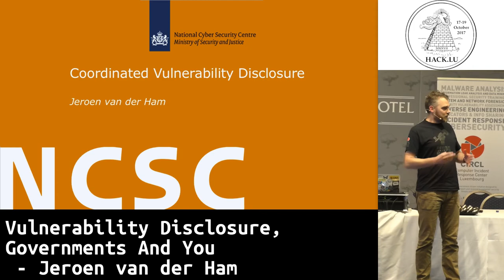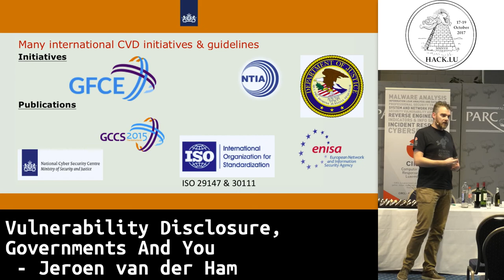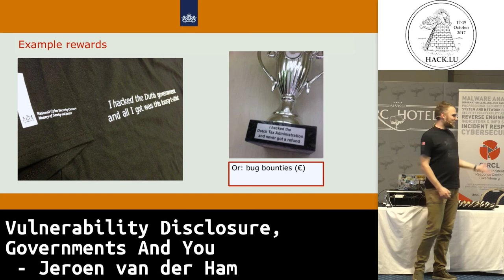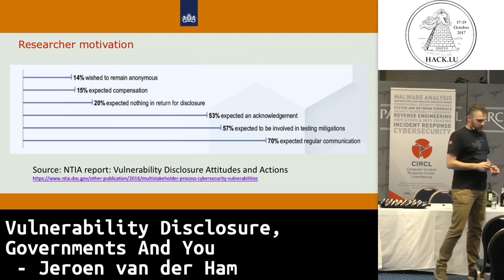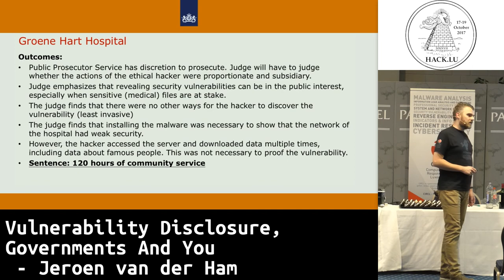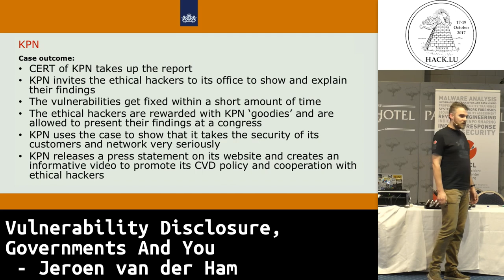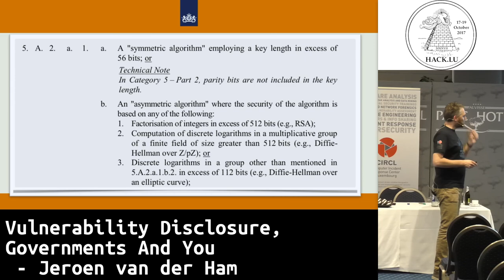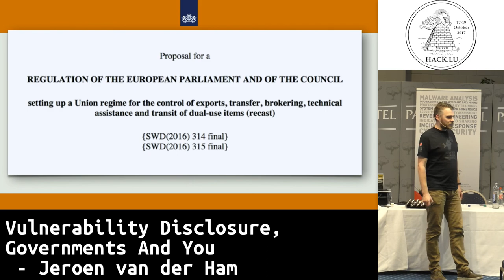Hack.lu 2017 Vulnerability Disclosure, Governments and You by Jeroen van der Ham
Vulnerability Disclosure, Governments and You

by Jeroen van der Ham

Vulnerability Disclosure has earned its place in security. The trend of full disclosure died in the 90s as realisation set in that writing software really is complex, and not all vendors are at fault for having errors in code.

In the 21st century vulnerability disclosure has become more and more acceptable. This can be seen by the rise in companies that help with vulnerability disclosure, and the large companies that have paid programs, so called bug bounties. More and more governments are showing an interest in making this possible.

Vulnerability disclosure and incident response has become a recognised practice also in policy making. At the EU level it has hugely influenced debates about GDPR and the NIS directive. It has also been affected by high-level policy discussions regarding export control and dual-use goods in the international Wassenaar Arrangement.

Policy-making has become a factor in the world of security and incident response. Join me in the discussion on how we can start moving this forward.

Bio: Jeroen van der Ham

Jeroen van der Ham is a security researcher at the NCSC-NL since 2015. In his current research he focuses on privacy and security, as well as ethics in security research. He has published on ethical analyses of research and education, network monitoring, and semantic descriptions of computer networks and associated infrastructures. He currently holds positions at the TU Delft as well as the University of Amsterdam, where he serves as ethics advisor.

Jeroen received his Ph.D. degree from the University of Amsterdam in 2010 for his thesis entitled “A Complex Model for Computer Networks, the Network Description Language”, after which he worked as a researcher at the University of Amsterdam until 2015.